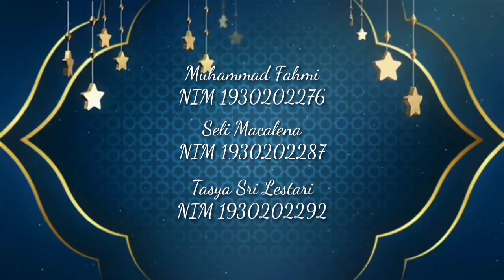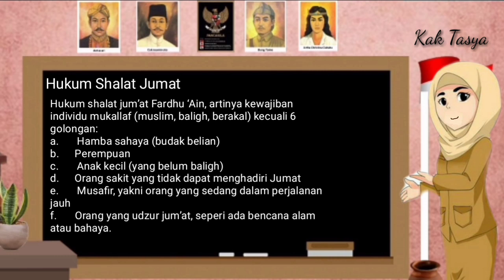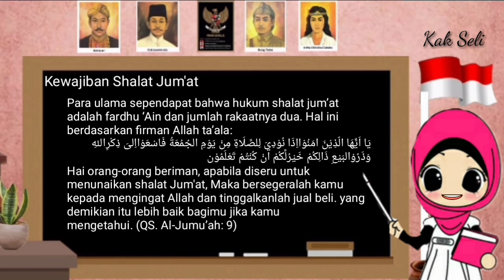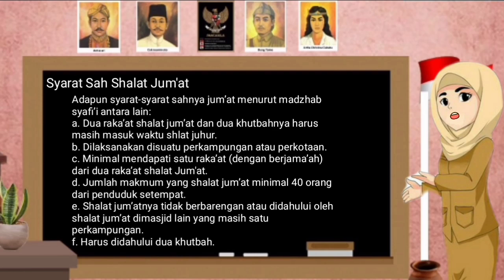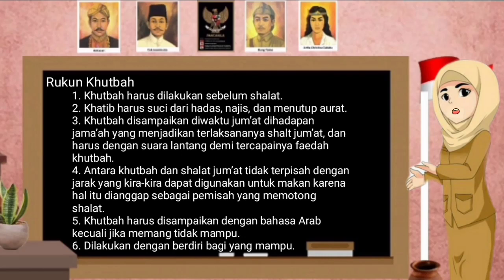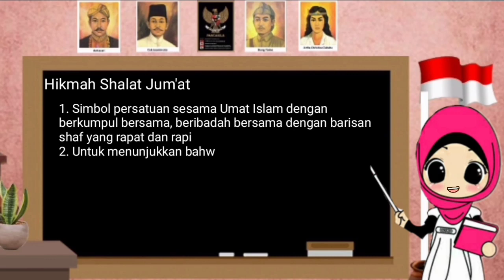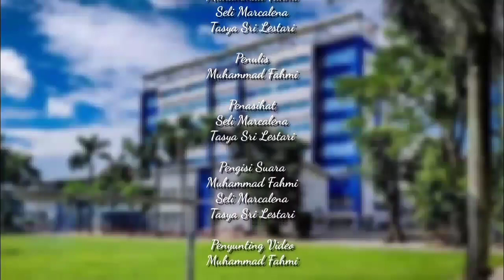Shalat Jum'at #1 | FIQH SMP | PRODI PAI || Kelas PAI 8 || Dosen Rohmadi, M. Pd.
Shalat Jum'at #1 | MATERI PEMBELAJARAN FIQH SD | PRODI PAI || Kelas PAI 8